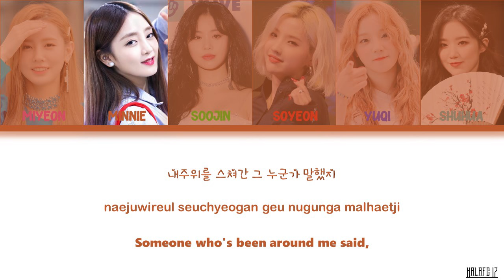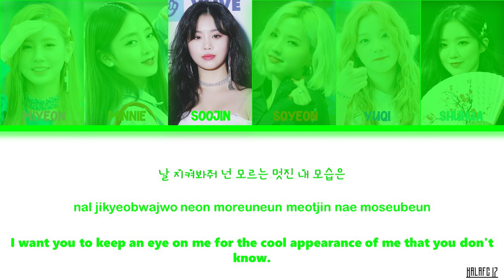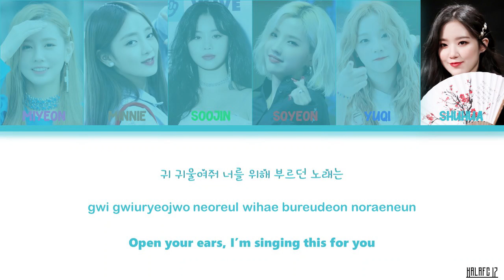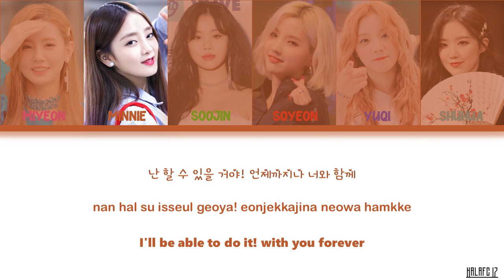(G)I-DLE (여자)아이들 - 2020 Show [Kim Won Jun Cover] [Sugarman 3/슈가맨 3] Lyrics/가사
Remake by Minnie of (G)I-DLE

(G)I-DLE
(여자)아이들
(여자)아이들 2020 Show 가사
(여자)아이들 2020 Show 커버
(여자)아이들 김원준 쇼 커버
(여자)아이들 2020 Show
Kim Won Jun Show
(G)I-DLE 2020 Show Lyrics
(G)I-DLE 2020 Show Cover
(G)I-DLE Kim Won Jun 2020 Show Cover
(G)I-DLE 2020 Show
Sugarman 3
슈가맨 3
NEVERLAND